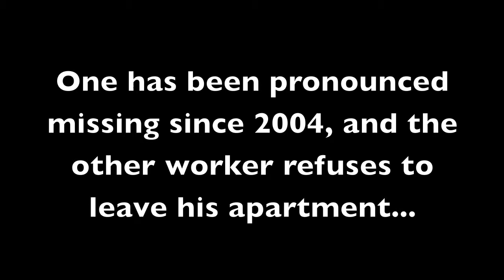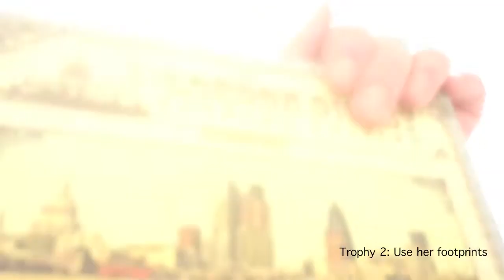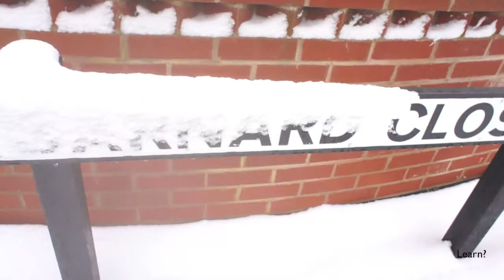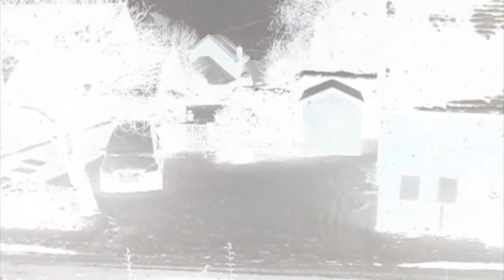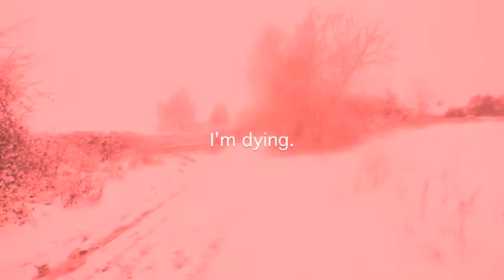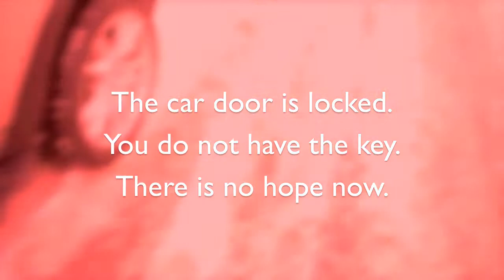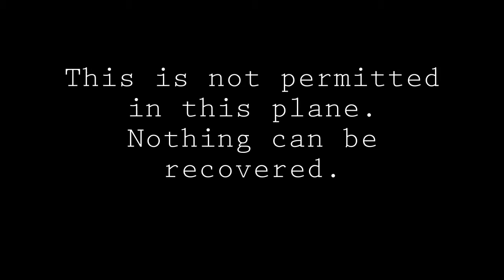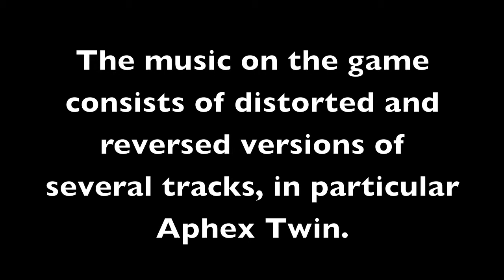Cold.exe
Interact? If you fancy a shout out then feel free to put your translations of the video in the annotations so more of this wonderful community can join together! Love and peace - StaticQueen

                                           ‘White Blur 2’ – Selected Ambient Works
   ‘Gwerqs Mernans’ – Druqs
   ‘Theme’ – Johan Johannsson
   ‘Envelope’- Julianna Barwick
   ‘Melodina Africa 2’ – Ludovico Einaudi
   ‘Dark Matter’ – Bjork
   ‘VLetrmx21’ – Autechre.